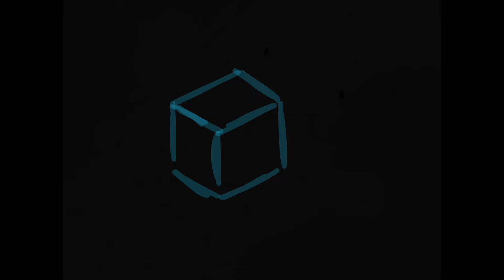asha - faith reborn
song title: faith reborn
made by artist: asha
music genre: lofi music, lo-fi music, chill music, relaxing music, calming music, space music, retro music, vintage tech music, lofi beats, lofi hiphop, vaporwave music, game music, cosmic music, universe music, nostalgic, star music, stargazing, getting lost in your thoughts, longing, alone yet not, rebirth, reborn, dark matter, black hole, futuristic

about: yoo its my 3rd song ive published, and im proud of it. ive been working on it almost a week like hour a day, and i thought, oh its gonna be nice to have a music video with some vibes, so i created one quickly, thats connected with my original story (unfinished but i hope to retake it soon)

plz leave a heart it motivates me much

you can use my music as long as you credit me